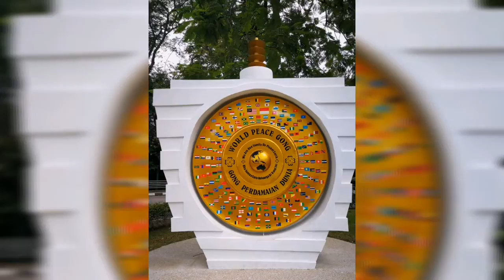My first feeling vlogger in KL😁✌️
During our KL trip I kept recording short videos told my husband that I will be the '1 minute vlogger' 😁 now I'm watching the videos it's so silly most of them are less than a minute nahilo lang ako haha! But this
one I have to post, how it all started.. charot hahaha

Huge shoutout to Sidy Niang for the beats💯👍🙏